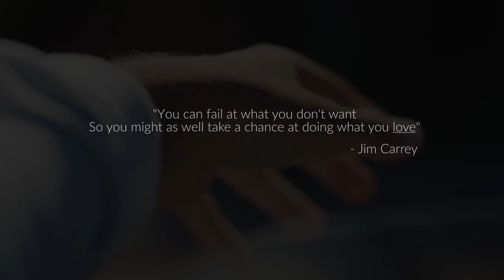FRIENDSHIP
A simple, more uncut movie made mainly for my friends just to show how much fun we have together.